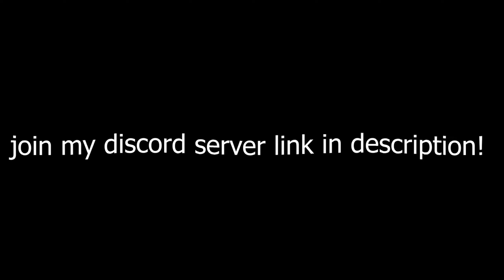Come Through 💫 (Fortnite Montage)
Come Through 💫
Come Through 💫 (Season 2 Chapter 3 Fortnite Montage)
Fortnite Montage "Come Through" - Bankrol Hayden & Lil Tecca
Song: Bankrol Hayden - Come Through (feat. Lil Tecca) [Official Audio]

socials!